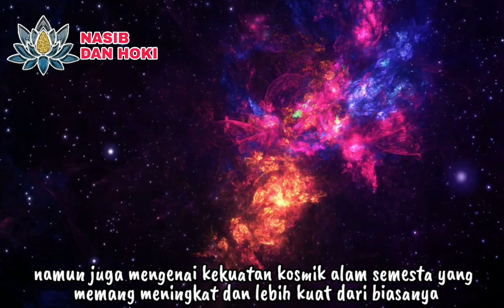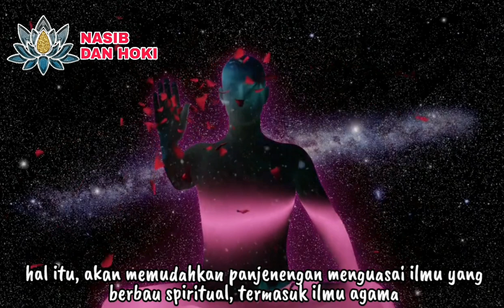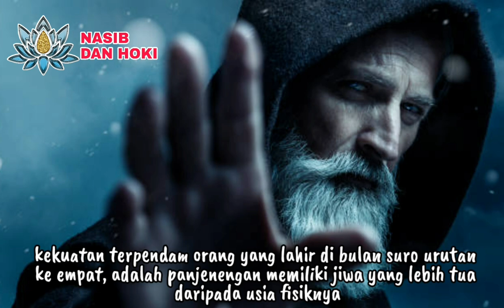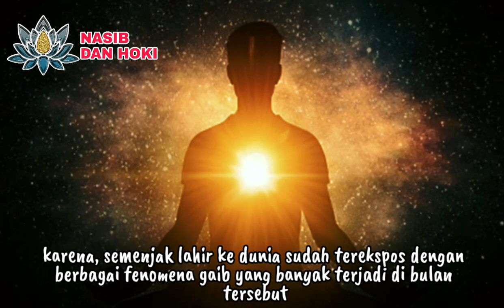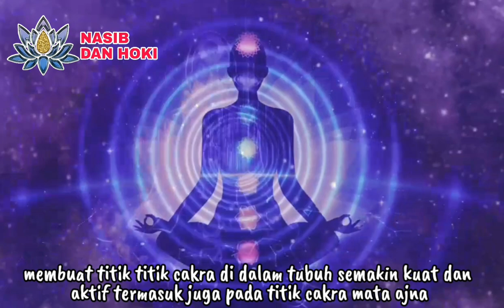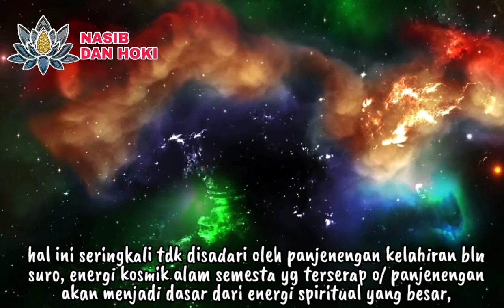PUNYA PAGAR GAIB DAN REIKI!!!_8 KEKUATAN TERPENDAM ORANG LAHIR DI BULAN SURO_MENURUT PRIMBON JAWA